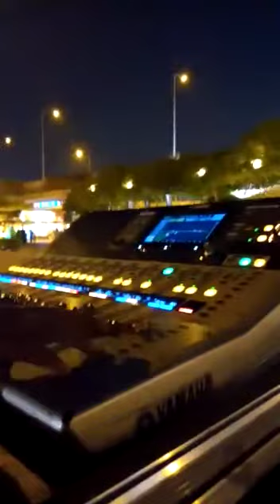Bakhuda tum hi ho live waqas saleem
Bakhuda tum hi ho Atif aslam  waqas Saleem live in Port Grand